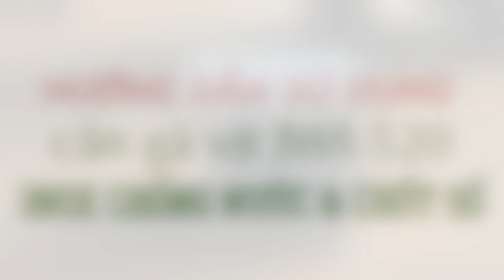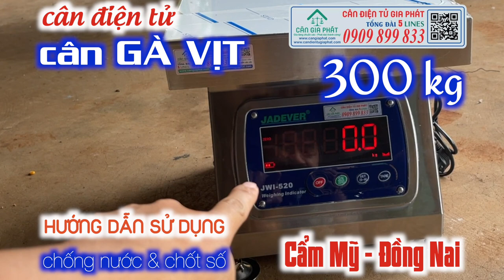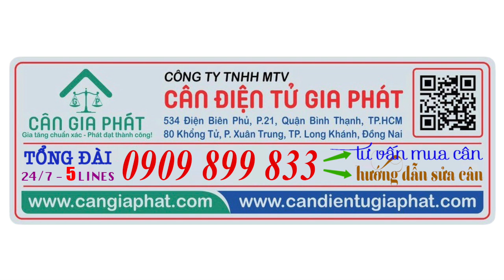Cân điện tử cân gà vịt giao Cẩm Mỹ Đồng Nai - Cân điện tử inox JWI-520 60kg 100kg 150kg 200kg 300kg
Cân điện tử cân gà vịt ở Cẩm Mỹ Đồng Nai - Cân điện tử inox JWI-520 60kg 100kg 150kg 200kg 300kg 500kg cân gà vịt heo chốt số và chống nước.